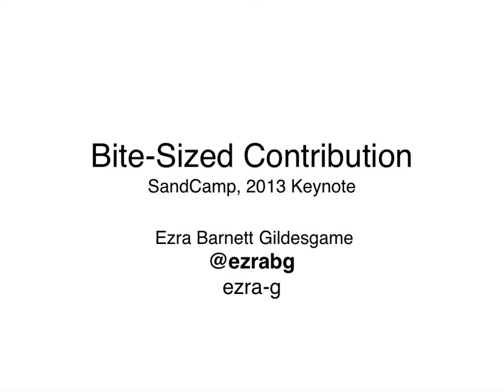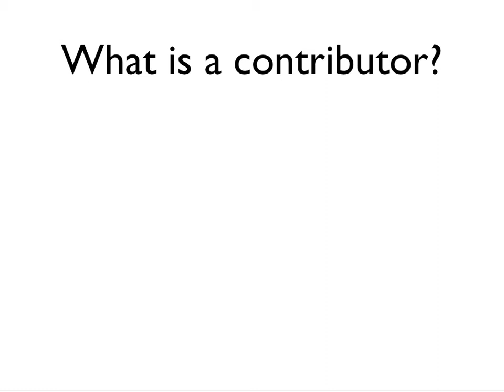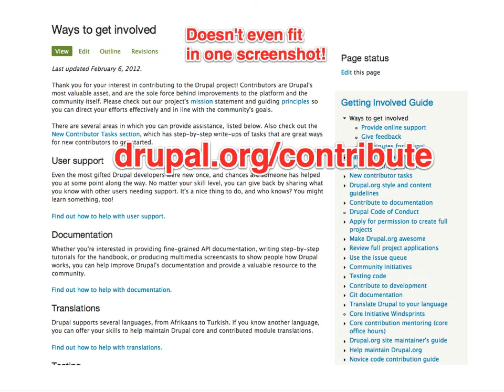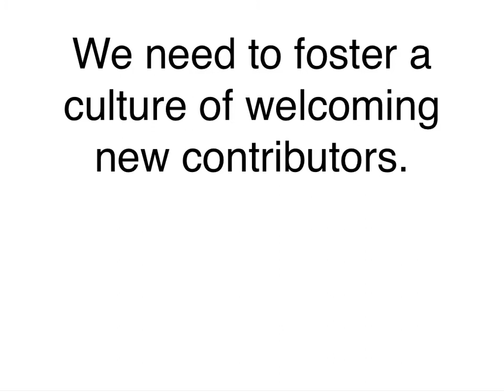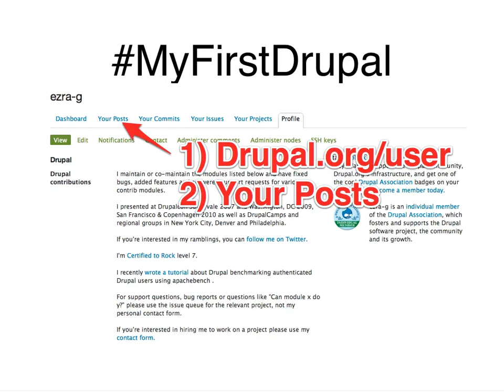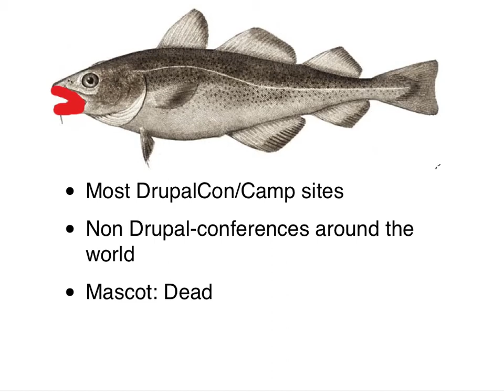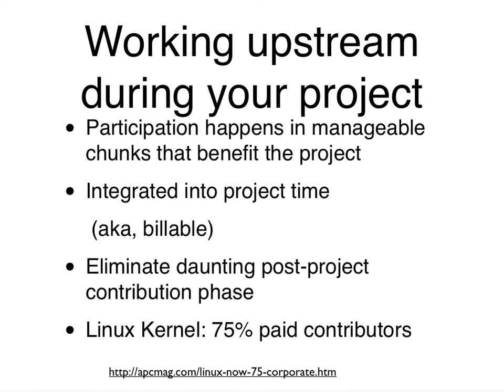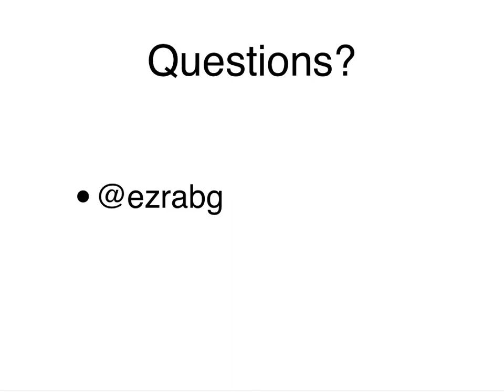Keynote at SandCamp 2013: Bite-sized Contribution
SandCamp 2013 Keynote, Day 2. Ezra Gildesgame.